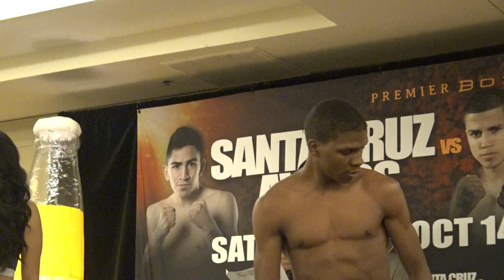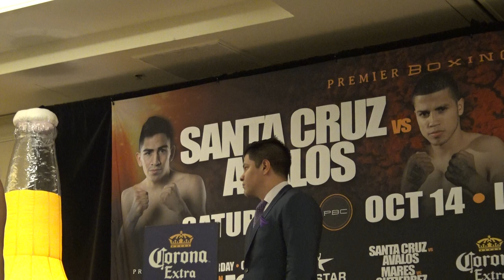Mexican Olympian,Lithuania Ko Artist, And Balderas Brother Must See Fights EsNews Boxing